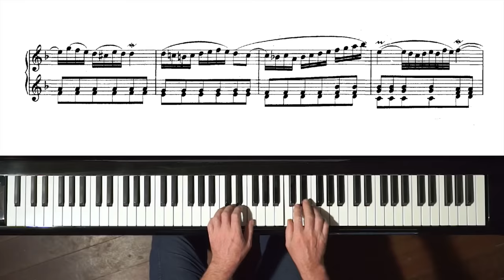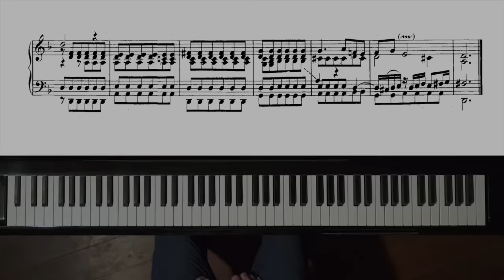Marcello/Bach “Adagio” Paul Barton, FEURICH 218 piano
Scroll down to “Arrangements and Transcriptions” tab
For Organ (Bach)
Arranger: Johann Sebastian Bach
Editor: Ernst Naumann

Beware bar 28, there’s a sharp missing from the C in the left hand, please add this by hand to your score.